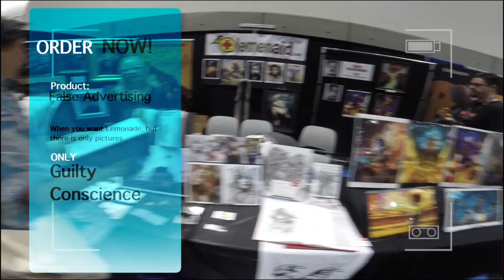A Possession at Comicon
SPEND YOUR MOMS MONEY

STALK THE SHIT OUT OF ME!